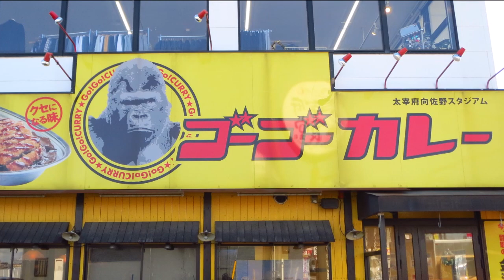『ゴーゴーカレー』の金沢カレー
初めてのゴーゴーカレー^^